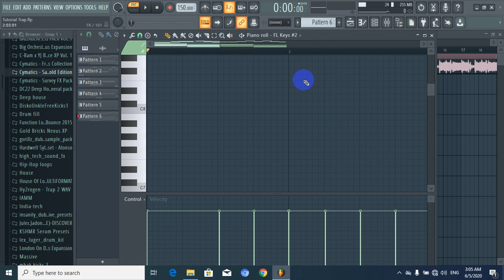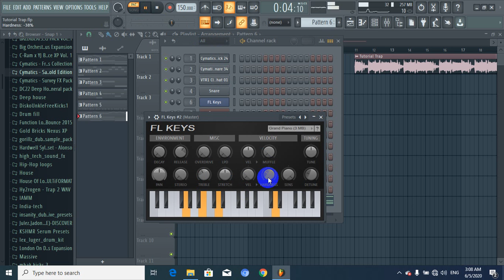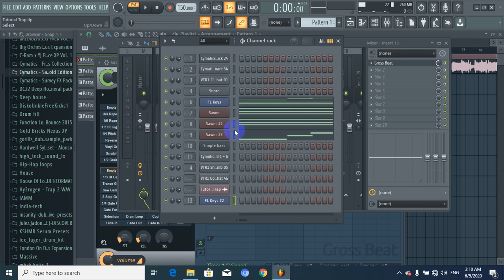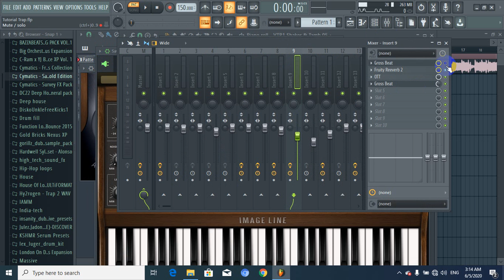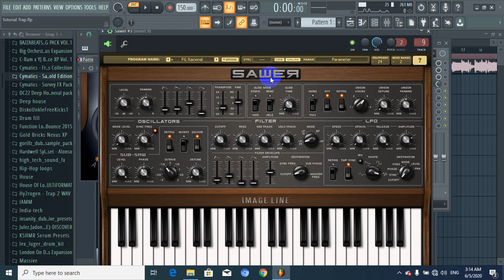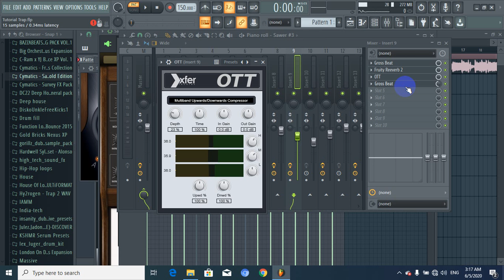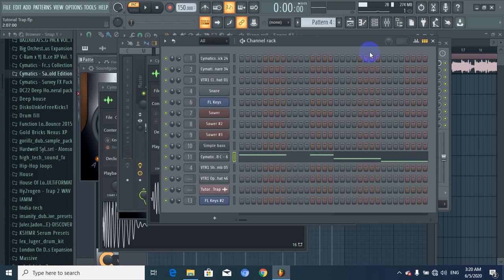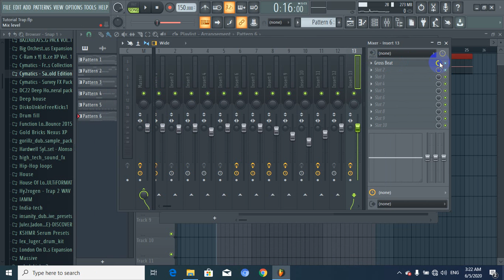Dramatic Trap yaratish fl Studio 20 bilan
Ushbu videoda Dramatic Trap musiqa yaratish uslublari va musiqaga koproq daram qoshish jarayoni urgatiladi... Savol va takliflaringiz bolsa Comment da qoldiring...